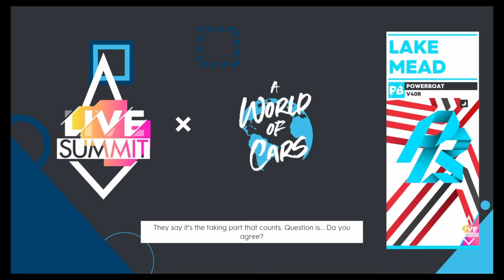The Crew 2: "A World of Cars" Summit (Platinum Guide)